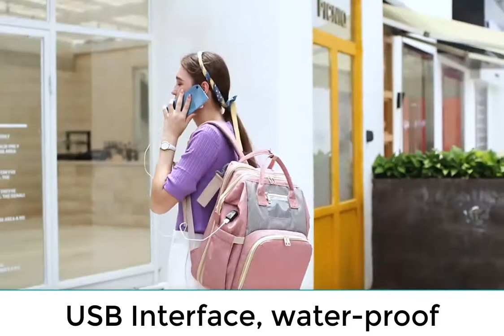Diaper Bag Backpack that transforms into a bassinet/changing table+USB Interface!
ETSYFAMILY™ 3-IN-1 DIAPER BAG BACKPACK, TRAVEL BASSINET FOLDABLE BABY BED, PORTABLE DIAPER CHANGING STATION
Unfortunately, a lot of restrooms don't have a diaper changing station, and your little baby doesn't have to be changed on the floor until you want to get your first poonami.
What are the essential features in this Expanding diaper bag backpack?
Includes a changing bad and insulated pockets;
USB interface;
Easily convertible to a changing bed;
Works for both Mom and Dad;
Plenty of pockets for organization;
Handy and Comfortable to carry;